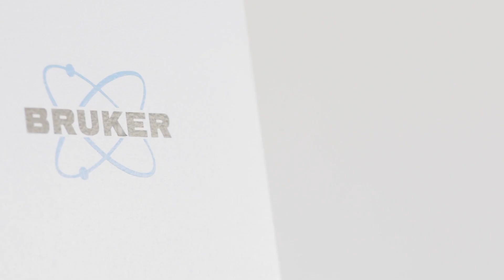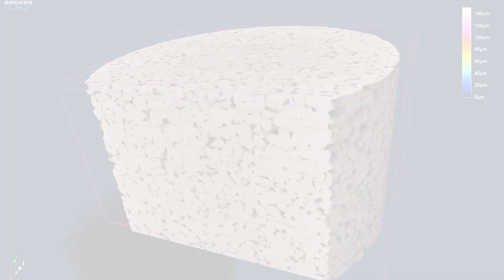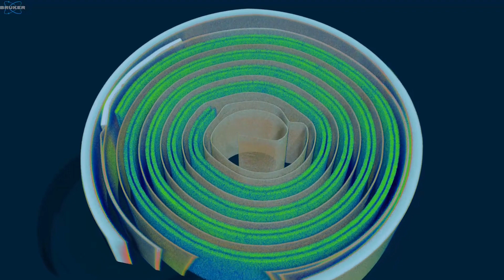MULTISCALE X-ray Nanotomograph SKYSCAN 2214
The new MULTISCALE X-ray nanotomograph SKYSCAN 2214 covers the widest range of object sizes and spatial resolutions in one single instrument. It opens unique possibilities for 3D imaging and exact modeling of geological materials in oil and gas exploration, composite materials, Li batteries, fuel cells, electronic assemblies, as well as ex-vivo preclinical applications like in lung imaging or tumour vascularization.